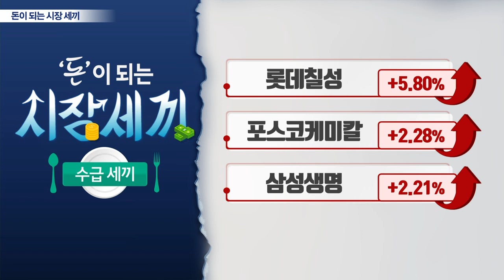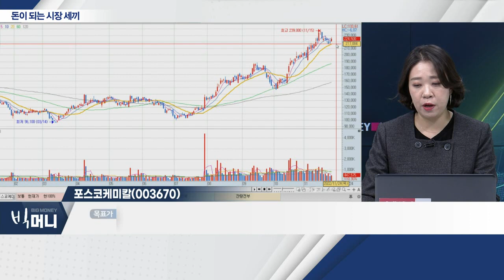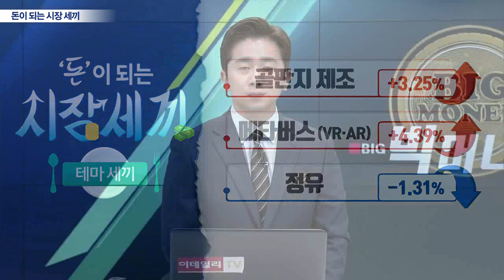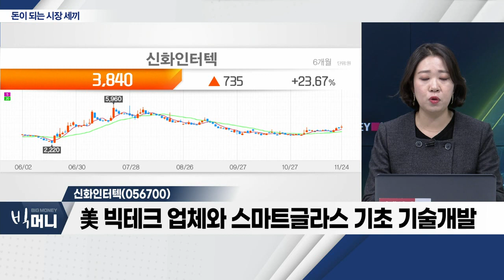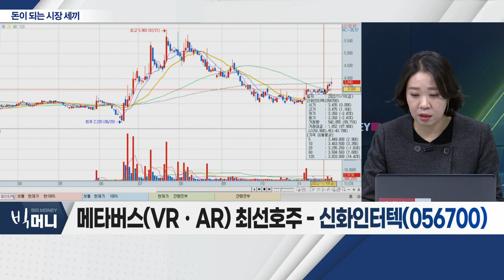CJ CGV(079160), 포스코케미칼(003670), 신화인터텍(056700)_시장 세끼 (20221124)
CJ_CGV(079160)
- 올해 3분기 영업이익 77억… 코로나 이후 흑자
- 4분기 호실적 지속 전망… 흥행 기대작 개봉 예정
- 재무구조 개선 노력… 손실 규모 축소
- 다양한 콘텐츠 진행… 월드컵 특수 효과 기대

- 그룹사 차원의 '지원사격'… 빠른 성장세
- 양ㆍ음극재 동시 강화… 전기차 산업 성장에 호실적
- 배터리 필수 광물 안정적 공급망 확보
- 양극재 생산능력 확대 기대ㆍ탄탄한 리튬 공급망 구축

신화인터텍(056700)... 메타버스(VRㆍAR)
- 광학필름 등 특수 테이프 사업 영위
- 삼성전자 등 TV제조사 고객사로 확보
- 스마트글라스ㆍ스마트필름 등… 고부가가치 사업
- 美 빅테크 업체와 스마트글라스 기초 기술개발